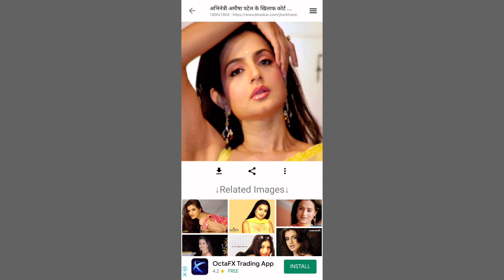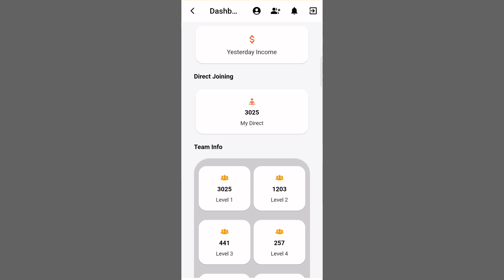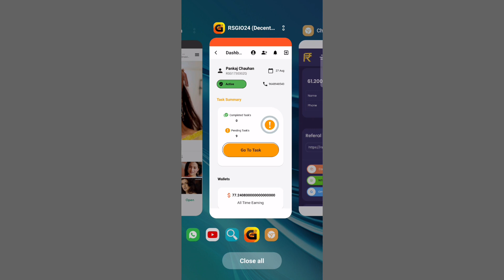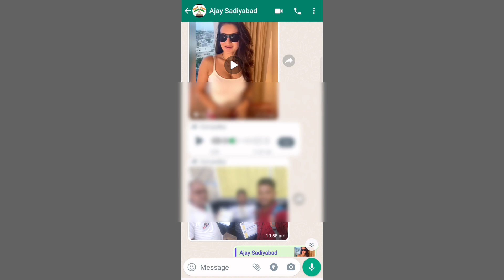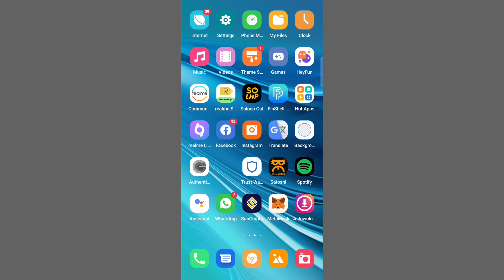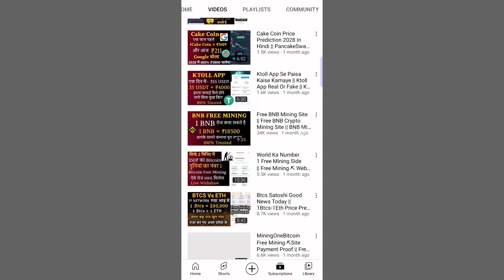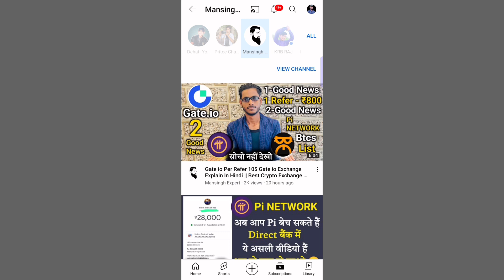Ameesha Patel Talked On Rsg Token Crypto || Rsg Token Kya Hai || By Mansingh expert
(1) Rsg Token Funll video link.

(2) Rsgio24 Business plan video link.

Any Questions For Number.

-Keyboards-